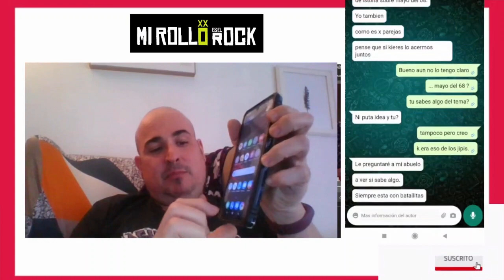ALBERT PLA, ¿te has leído "LOS UNOS Y LOS OTROS"?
Una experiencia diferente: "Los unos y los otros", la nueva novela digital de ALBERT PLA que solo puedes leer en el movil.
*ÁBREME PARA LEER*